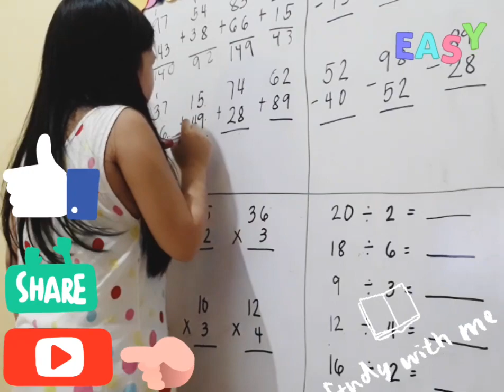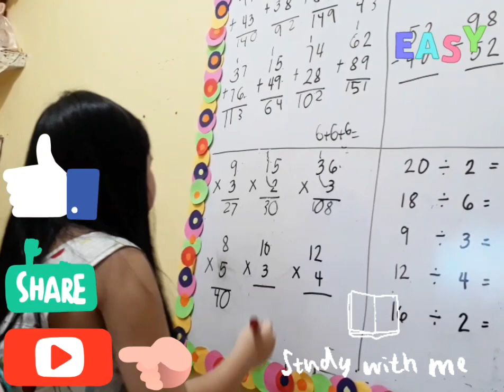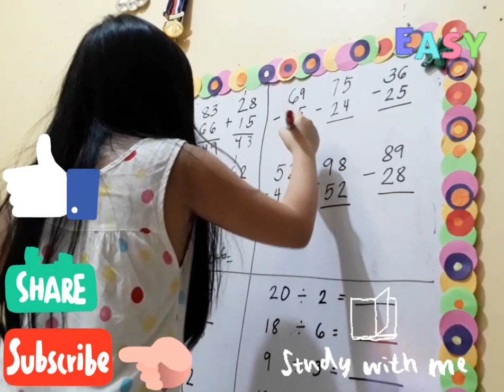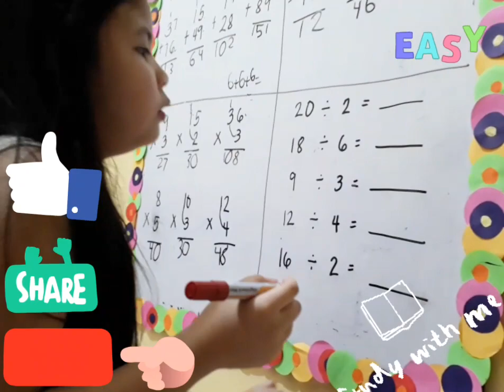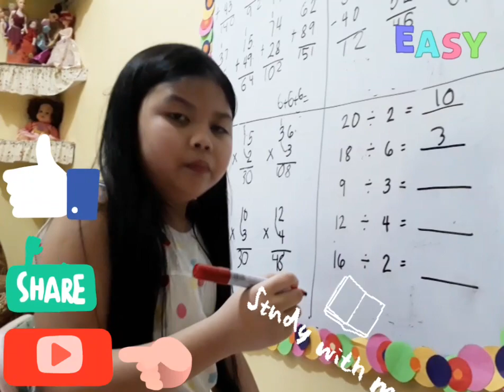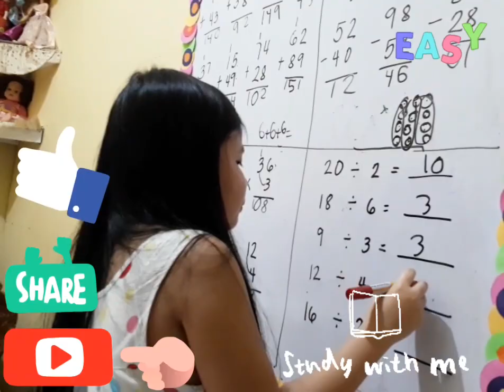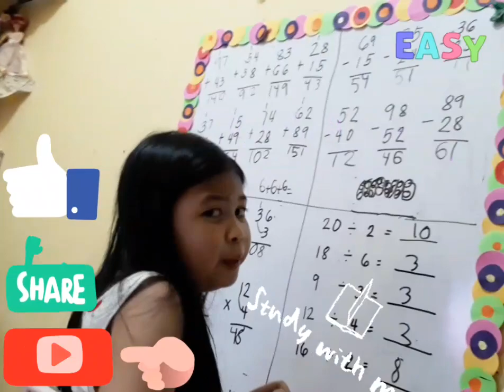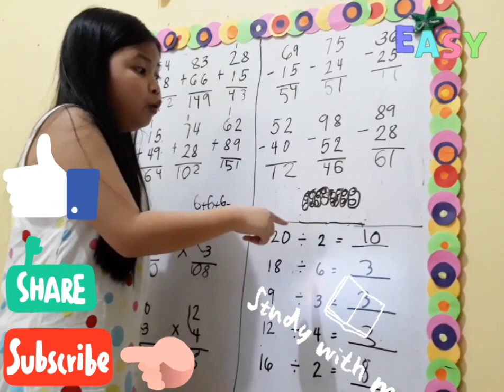MATH FOUR BASIC OPERATIONS - REFRESHER (HOMESCHOOLING)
You may also click the 🔔 for my next videos.

❤Allyza❤

homeschooling
homeschooling routines
four basic operations math
the four basic mathematical operation
refresher for grade 1
home study while at pandemic